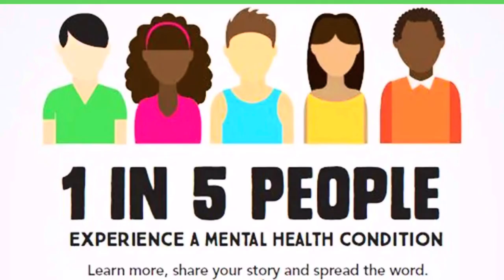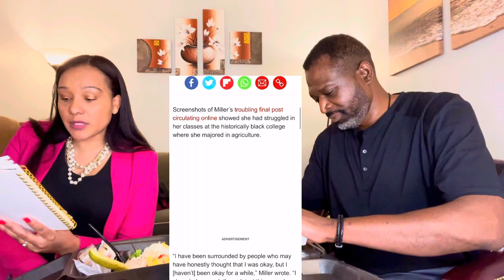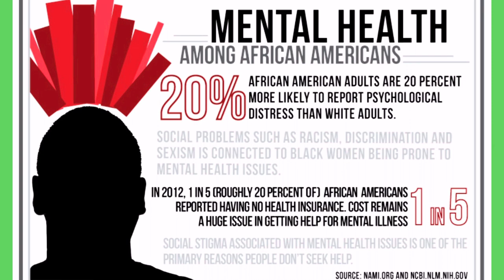Mental Health Awareness Month | Lunch & Learn | Chicken Salad Chick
May is National Mental Health Month

Mental Health Month raises awareness of trauma and the impact it can have on the physical, emotional, and mental well-being of children, families, and communities. Mental Health Month was established in 1949 to increase awareness of the importance of mental health and wellness in Americans' lives, and to celebrate recovery from mental illness. Mental health is essential for a person's overall health. Prevention works, treatment is effective, and people can recover from mental disorders and live full and productive lives.

In today's show, I am discussing some points with Licensed Professional Counselor, Jacques Austin. He is the Executive Director of Brother Let's Talk.

0:00 Intro
4:00 Being Mentally Healthy
6:15 Brother Let's Talk Organization
18:40 Social Injustice Impact
20:47 Arlana Miller
32:49 Getting Help

To reach me, check the ABOUT Page. Please consider becoming a member of this channel to receive access to special perks.